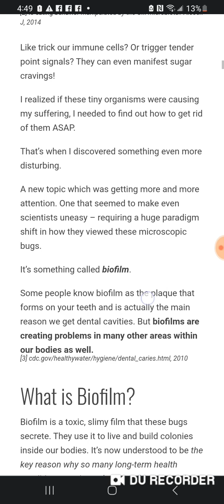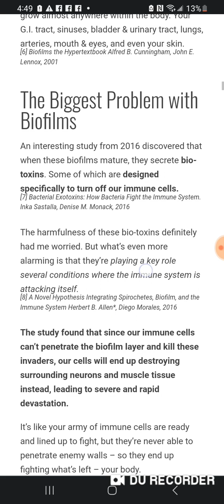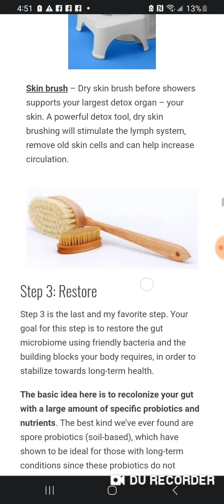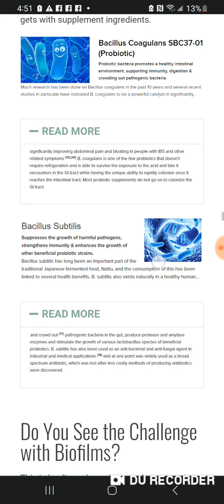how to treat fibermyalgia watch (full video)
I show you what I discovered to treat fibermyalgia in this video.